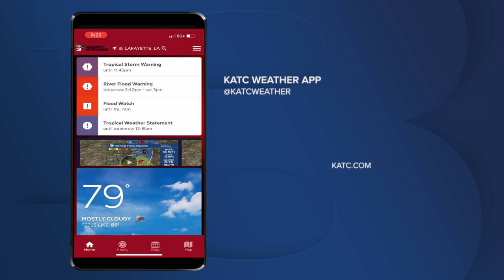Boat owners prepare ahead of Francine